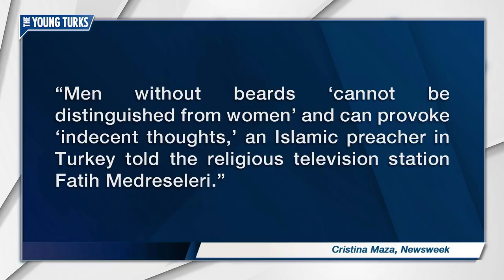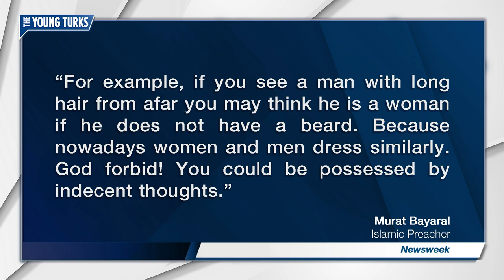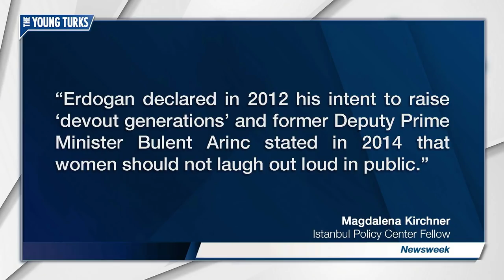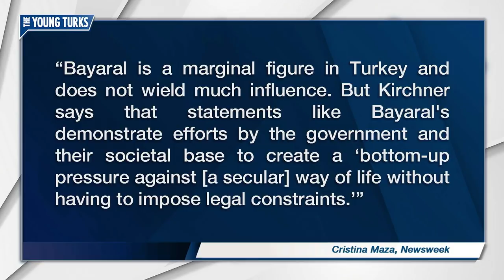Why Men Need Beards, According To One Muslim Preacher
An Islamic preacher from Turkey goes on a strange rant about why men need beards. Cenk Uygur of The Young Turks, breaks it down.

"Men without beards “cannot be distinguished from women” and can provoke “indecent thoughts,” an Islamic preacher in Turkey told the religious television station Fatih Medreseleri.

“Men should grow beards. [Beards are] one of the two body parts that separate men from women," Murat Bayaral said.

"For example, if you see a man with long hair from afar, you may think he is a woman if he does not have a beard. Because nowadays, women and men dress similarly. God forbid! You could be possessed by indecent thoughts,” he explained, expressing fear that men might look at members of the same sex with sexual interest."*